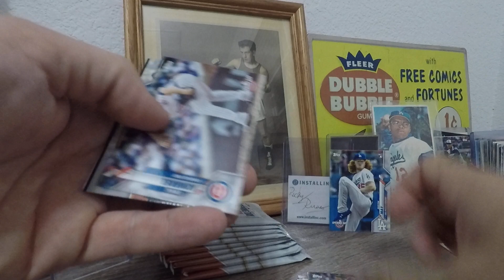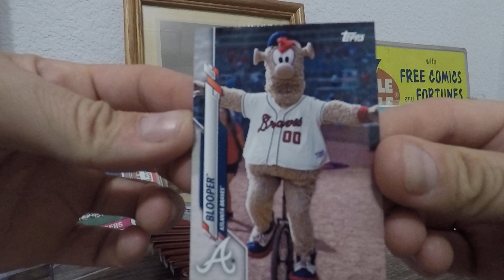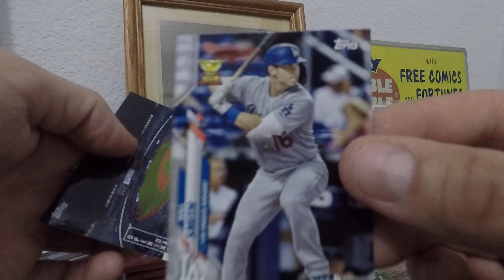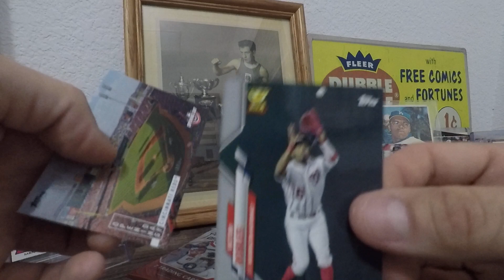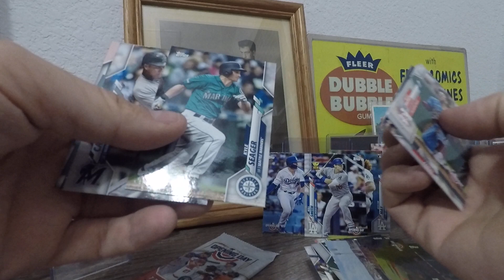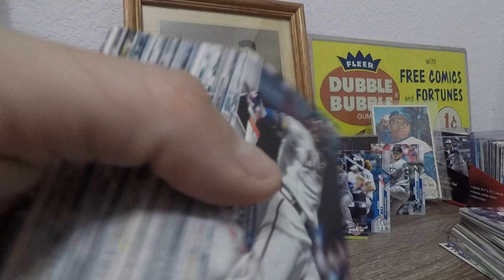Ep56 Opening day!!!